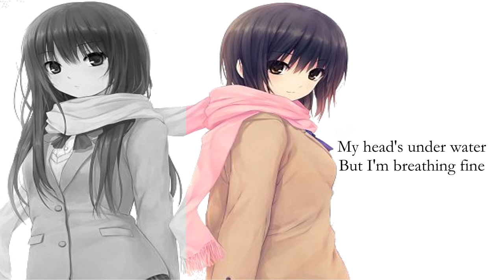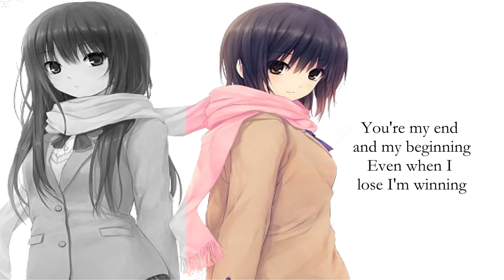【duet COVER】All of me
All copyrighted content used (i.e. music and character) is property to their rightful and respectful owners. we only own our voice.

Left // me
Right // Sister

Song: All of me
Artist: John Legend
Cover by: Hanayuki and my little sister

MITETE KUDASAI-NE